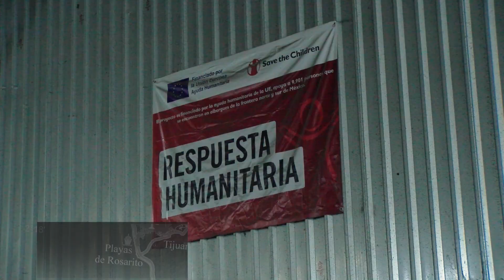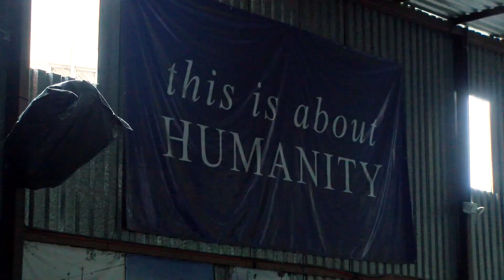Activistas acusan falta de apoyo de la federación a albergues migrantes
Activistas de Tijuana, entre ellos, José María García Lara afirmaron que no se ha apoyado de ninguna forma a los albergues que conforman la alianza migrante de Tijuana y esperan una mayor sensibilidad de la próxima administración federal.